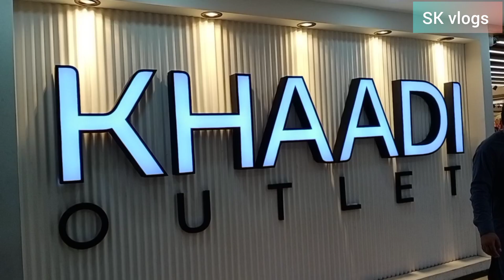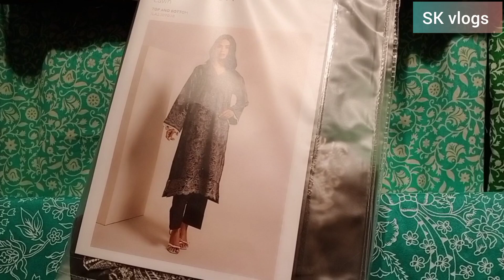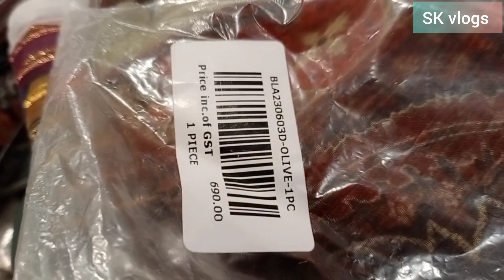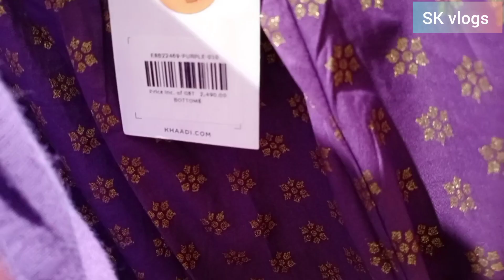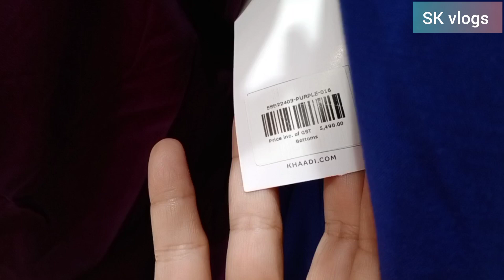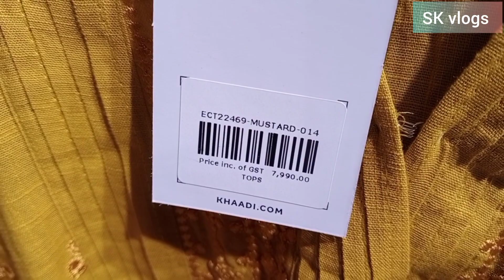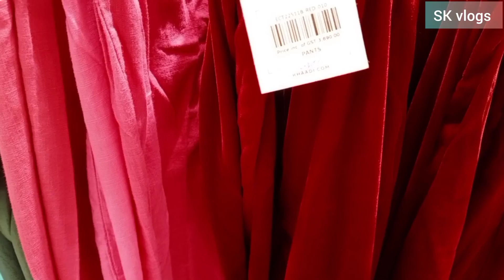Khaadi factory outlet in Islamabad